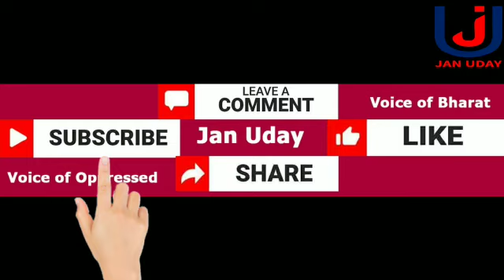Police attacked by Locals अलीगढ लॉक डाउन के पालन के लिए गई पुलिस पर हमला and Ashtha Gupta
Police was attacked by local people of aligarh when police went to confirm  the lock down
and Ashtha Gupta  request you to stay at home only